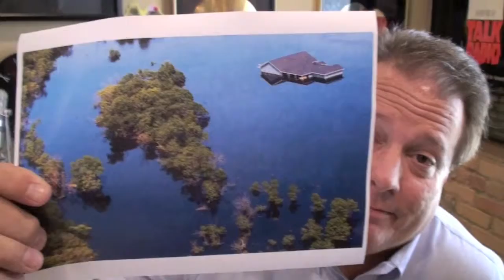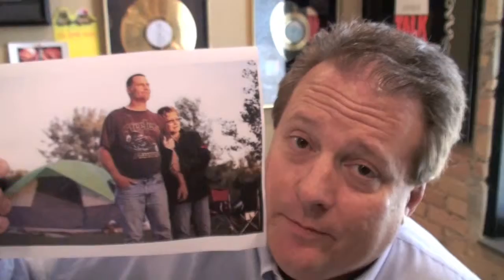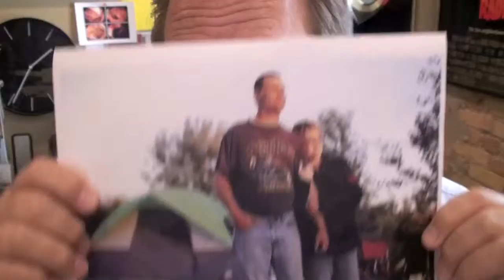6-29-11 BK & Co "SOS Minot"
BK updates all info on how YOU can help Minot residents, Dog Meat Festival cancelled, Chris Berg continues coffee whining and Kim Kardashian tweets with her glutes.